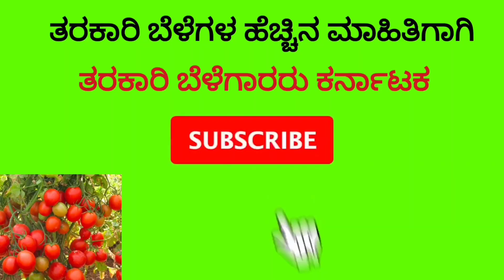ಚಿಂತಾಮಣಿ ಸೀಡ್ಸ್ ಟೊಮೆಟೊ, ಸಂತೆಕಲ್ಲಳ್ಳಿ, ಚಿಂತಾಮಣಿ,ಚಿಕ್ಕಬಳ್ಳಾಪುರ.Tomato crop Chintamani, Chikkaballapura